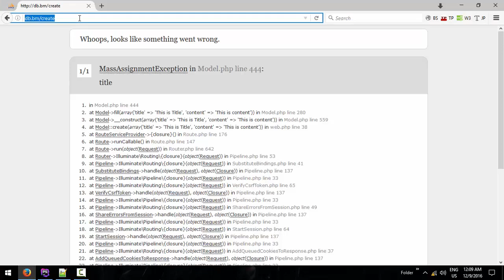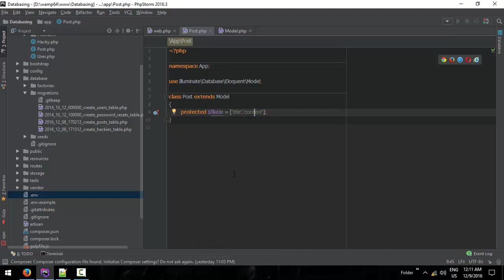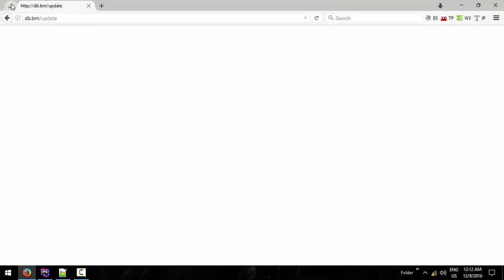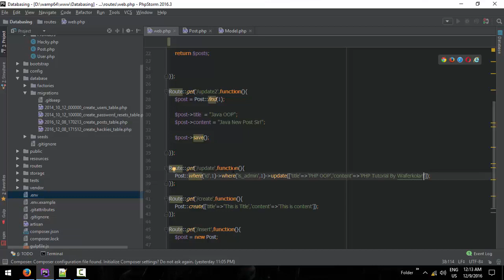037 Mass Insert Update